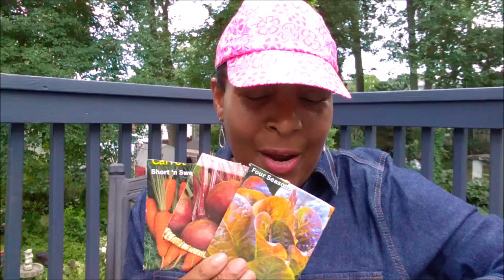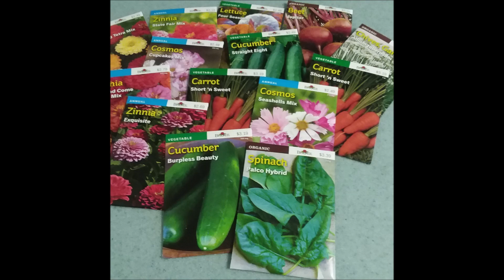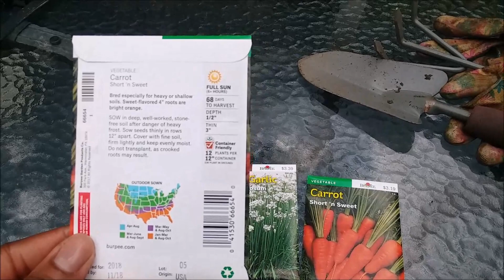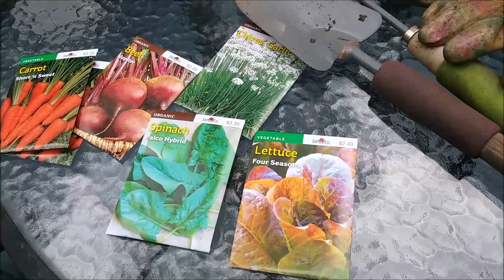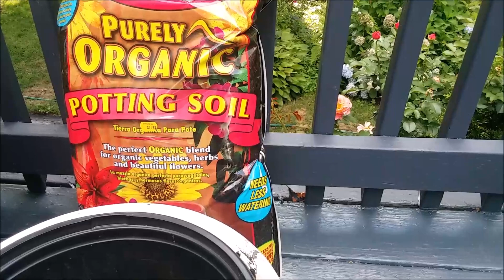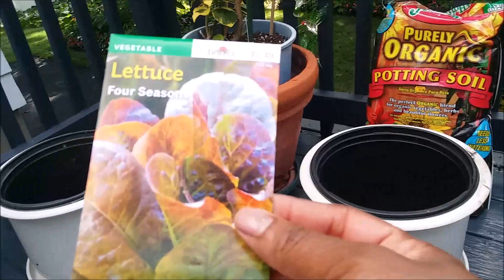Planting Seeds in Pots for a Fall Harvest in my Zone 6 Garden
Planting seeds for a fall harvest is a new experience for me. However after watching these YouTube gardeners, I have gained the courage to  plan and plant a fall harvest in pots on my deck. Come with me and see what I am doing in a garden space as well. I have started to plant some seeds in a back to Eden method of sowing seeds. Finally, I have a surprise to show you in my garden.

Catherine's Garden YouTube Channel - This channel is dedicated to just gardening

Recommended YouTube Gardening Channels:
Roots and Refuge Farm
The New Orleans Gardener
My Hillside Garden
Lady Wisdom Speaks Academy